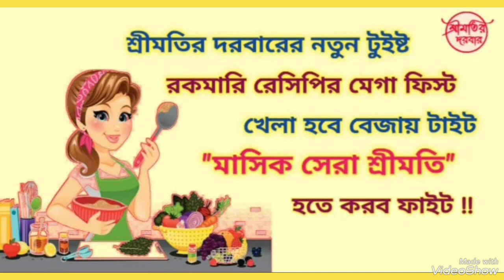মাসিক সেরা শ্রীমতি / সিজন -2 / জুলাই - ২০২৩/ প্রতিযোগী নং: ৩ / রেখা রায় / এগ ফিঙ্গার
মাসিক সেরা শ্রীমতি  ( রন্ধন প্রতিযোগিতা )

মাস - জুলাই

বিষয় - ডিম